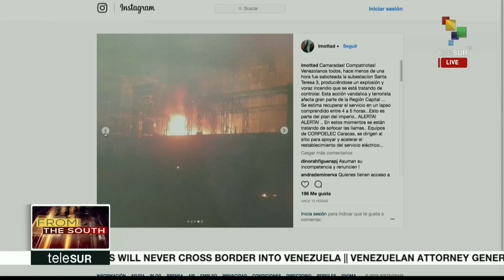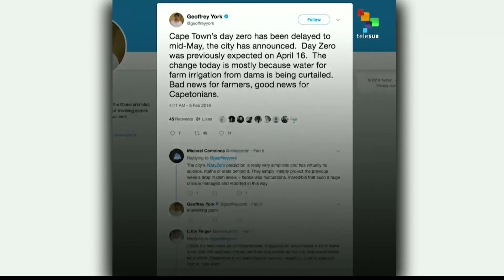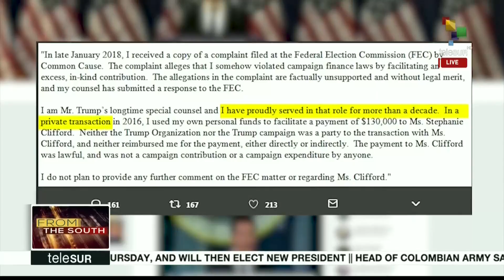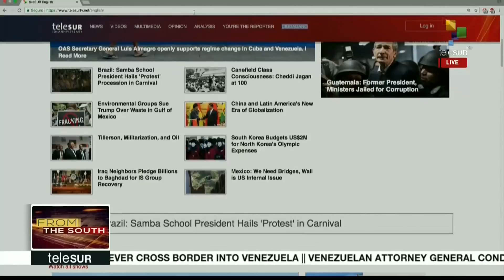FtS 02-14: Colombia's FARC organizes reconciliation event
On today's From The South, Colombia's FARC organizes reconciliation event. We will also get to know the details of Ecuador's President Lenin Moreno's visit to Juan Manuel Santos in Colombia to discuss peace talks. This and more headlines now.